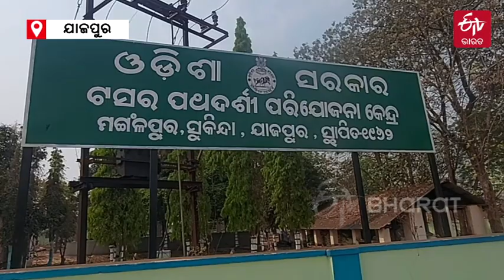ରୋଜଗାର ଦେଇଛି ଟସର ଚାଷ, ସ୍ୱାବଲମ୍ବୀ ହୋଇଛନ୍ତି 400 ପରିବାର ||Tussar Silk Production || Jajpur ||ETV Bharat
ଯାଜପୁର ଜିଲ୍ଲା ସୁକିନ୍ଦା ବ୍ଲକ ଅନ୍ତର୍ଗତ ମଙ୍ଗଳପୁର ଠାରେ ରହିଛି ଏସିଆ ମହାଦେଶର ସର୍ବବୃହତ ଟସର ଫାର୍ମ । ଟସର ଚାଷୀଙ୍କୁ ରାଜ୍ୟ ସରକାରଙ୍କ ତରଫରୁ ଚାଷ ପାଇଁ ସମସ୍ତ ଆବଶ୍ୟକୀୟ ସରଞ୍ଜାମ ମାଗଣାରେ ଯୋଗାଇ ଦିଆଯାଉଛି । ସରକାରଙ୍କ ଏହି ସଂସ୍ଥା ସ୍ଥାନୀୟ ଅଞ୍ଚଳର ୪୦୦ ଚାଷୀ ପରିବାରକୁ ରୋଜଗାରକ୍ଷମ କରାଇପାରିଛି ।